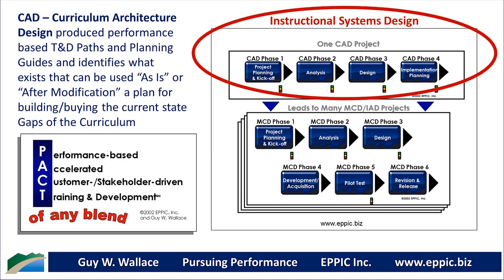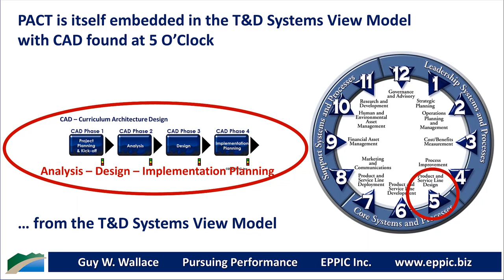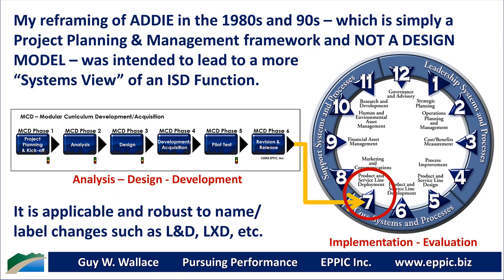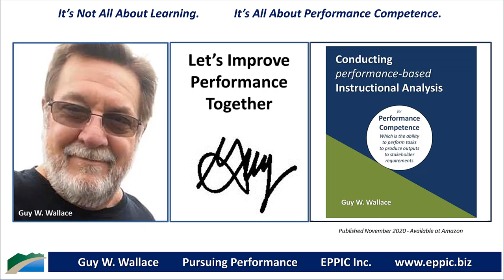PACT - My Branded ISD Methods Since 1989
In 1989 I branded my ISD Methods … ADDIE derivatives … as The PACT Processes. My reframing of ADDIE in the 1980s and 90s – which is simply a Project Planning & Management framework and NOT A DESIGN MODEL – was intended to lead to a more “Systems View” of an ISD Function. It is applicable and robust to name/label changes such as L&D, LXD, etc.

I have multiple books since 1999 that address all of this.